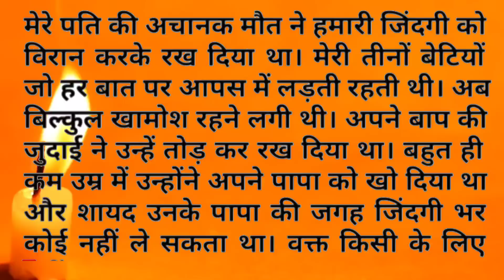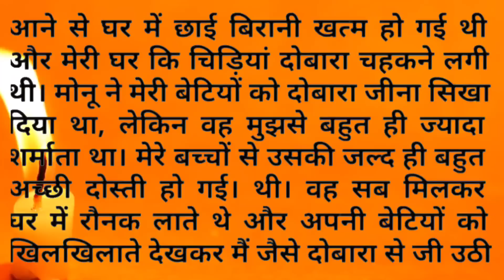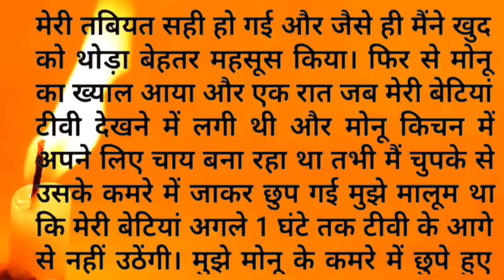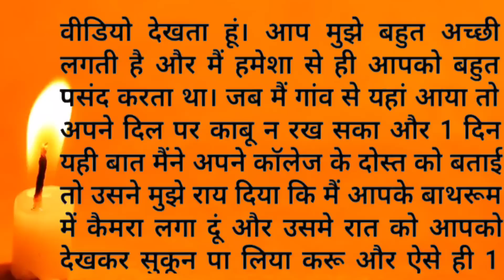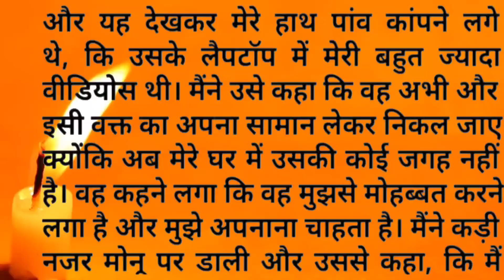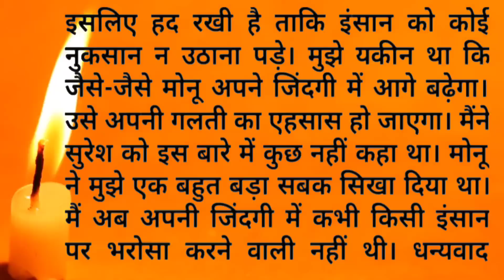suvichar|true story||suspense|motivational story mora#sadabahar kahaniyan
suvichar|true story||suspense|motivational story mora# storyVistaHindi

suvichar|true story||suspense|motivational story moral story by story Vista Hindi

Hindi story,
Hindi love stories,
inspirational story,
beautiful Hindi kahani,

heart touching story|moral story|storyVista hindi#kahani

heart touching story||moral story||emotional story||Hindi kahaniyan#story in Hindi#storyVista hindi

सास बहू की दिल को छू लेने वाली कहानी,